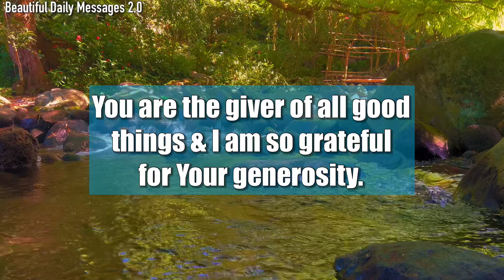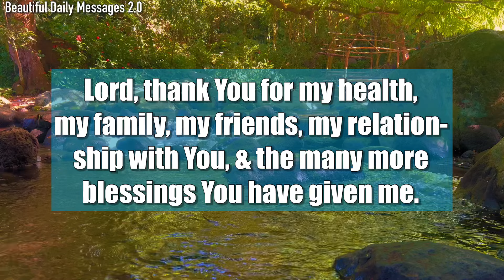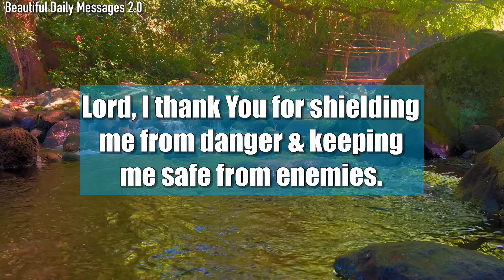Lord God, Please watch over me day & night, & provide me with peace of mind…#340